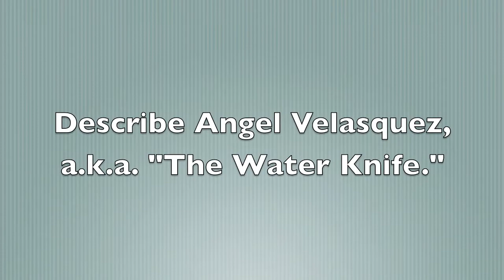Paolo Bacigalupi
Amazon talks to Paolo Bacigalupi, author of THE WATER KNIFE